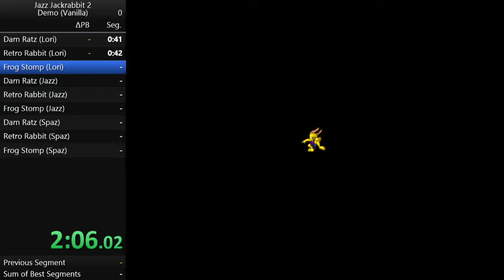Jazz Jackrabbit 2 - Shareware Demo Relay - 7:32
I accidentally broke the Lori Shareware Demo WR with that amazing shell luck...